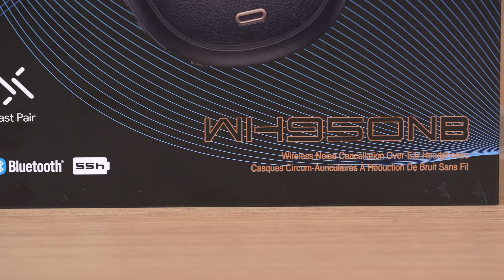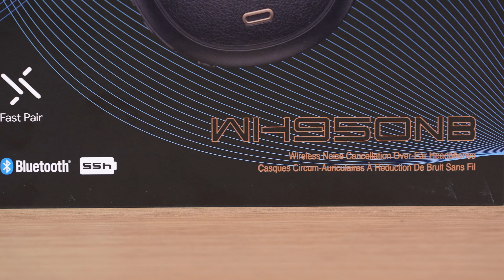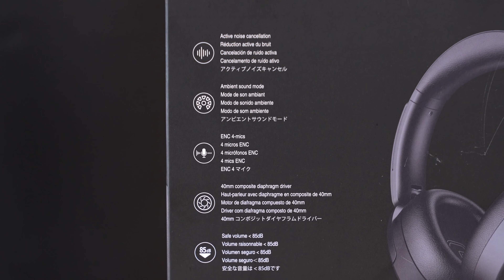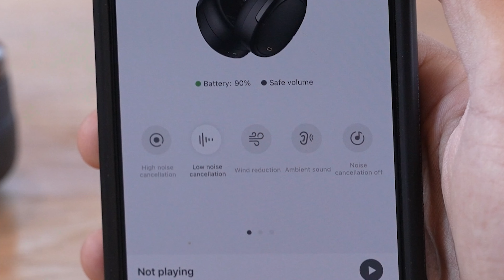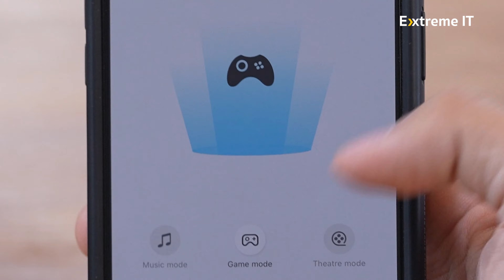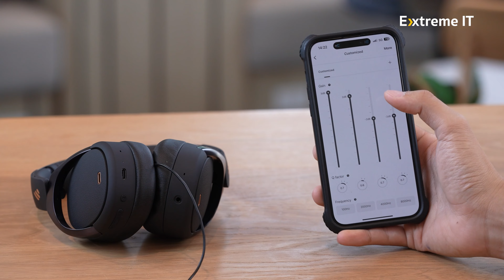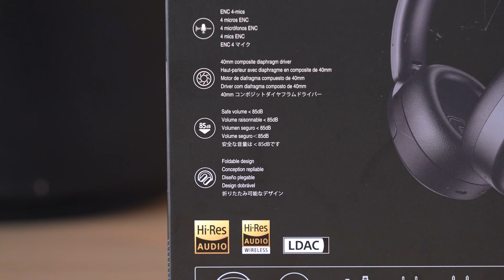รีวิว EDIFIER WH950NB หูฟังหลักพัน คุณภาพหลักหมื่น!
สเปค EDIFIER WH950NB

Bluetooth 5.3
Bluetooth Protocol A2DP, AVRCP, HFP
Audio Coding LDAC, SBC
Frequency Response 20Hz - 40kHz
Driver Ф40mm Dynamic
Output Sound Pressure Level
91dB ± 3dB
ระยะเวลาแบต ANC On: 34 ช.ม. ,ANC Off: 55 ช.ม
Charging Time 1.5 hours Charging Port USB-C
Dimension (L x W x H mm) 193 x 169 x 82mm